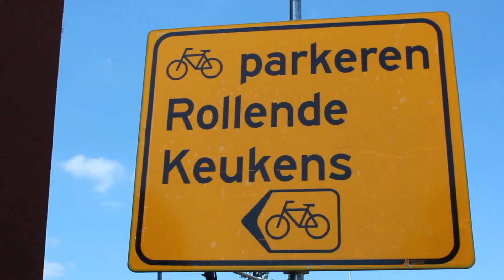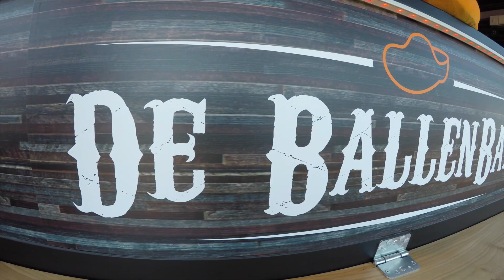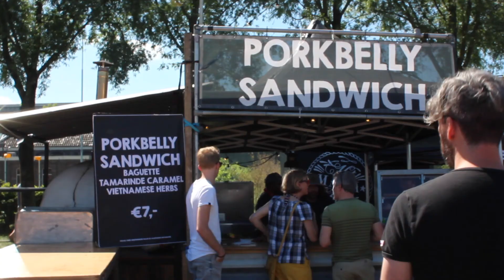POR QUE MUDAMOS DE VOLTA PARA AMSTERDAM? | PRIMEIRO VLOG NA HOLANDA | ALI LICKEL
Depois de um ano morando em San Francisco, voltei com minha família para a linda Amsterdam. Mas por que, Ali? Nesse vídeo eu conto tudo: o motivo da mudança, a escolha por Amsterdam, como é estar de volta na Holanda, como a Bebê está se adaptando e mais.

Made with ♥ in Amsterdam